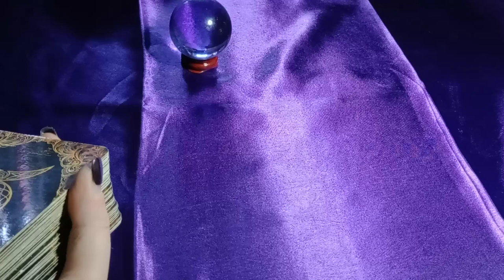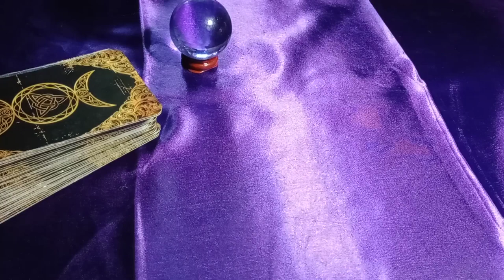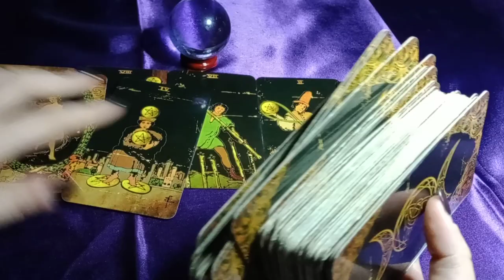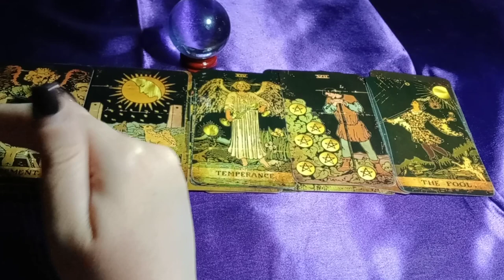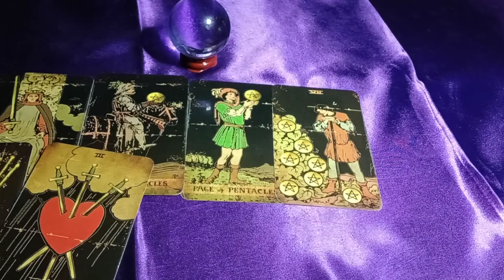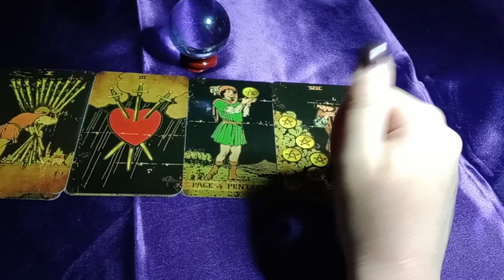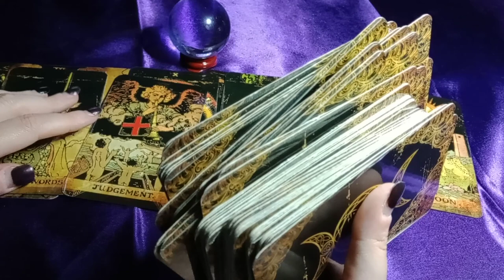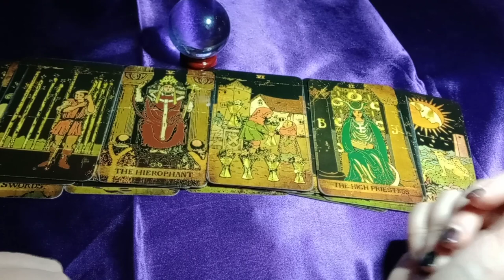YOU NEED TO CUT THIS BITTER, COMPETITIVE LEECH OUT (MAYBE A MOTHER)! TRYING TO SABOTAGE YOUR SUCCESS